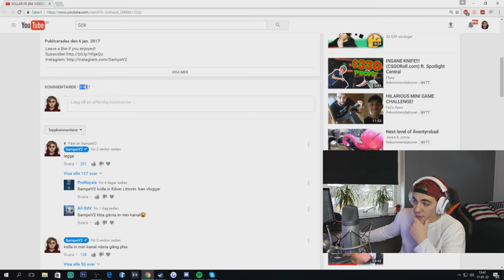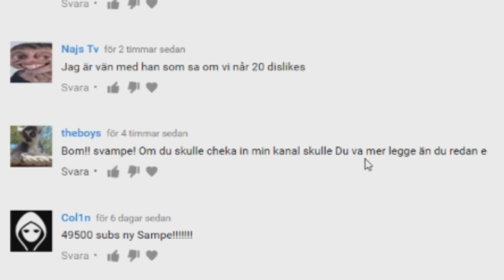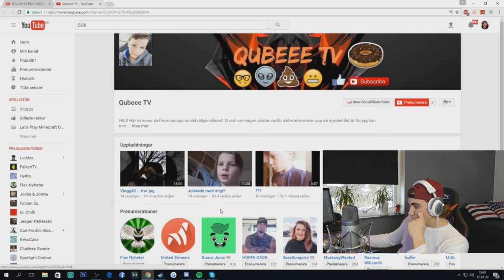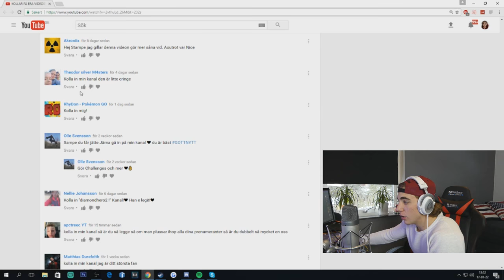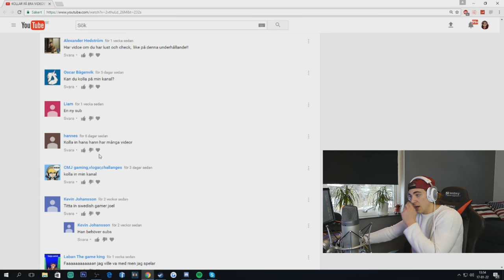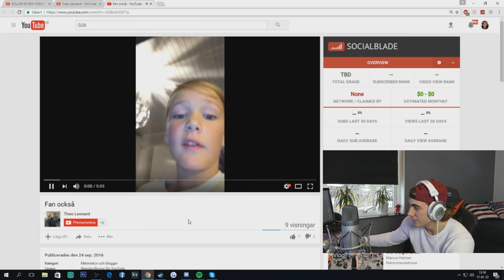KOLLAR PÅ ERA VIDEOS IGEN!! :O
Checkar in era videos IGEN! =D